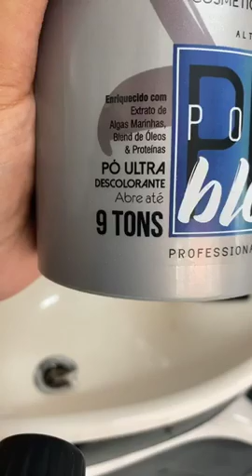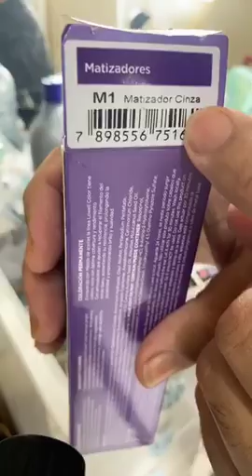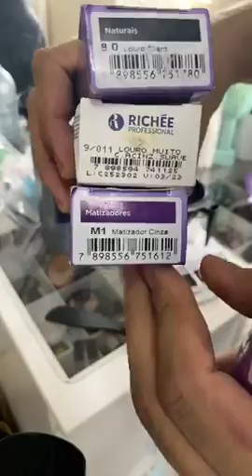FUNDO DE CLAREAMENTO E TONALIZAÇÃO - PASSO A PASSO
*Somos o maior fórum de beleza do BRASIL, aqui você participa de verdade!*

Vamos desvendar segredos de salão para um fundo de clareamento perfeito e a tonalização sem erros com o hairstylist Lucas Dias.

Envie-nos seus links de vídeo por e-mail e os colocaremos em nossas compilações!